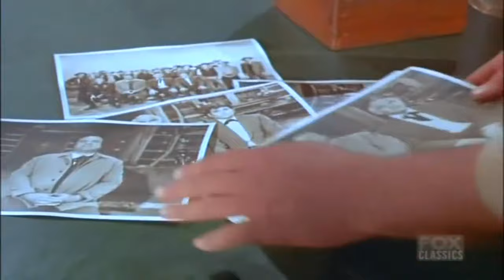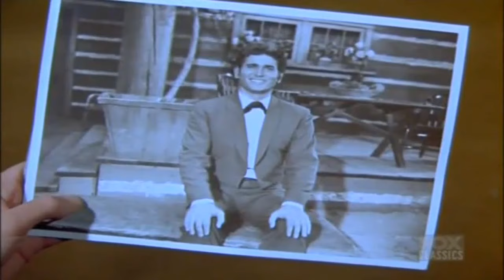Bonanza - The Trackers - Best Western Cowboy HD Movie Full Episode 2023